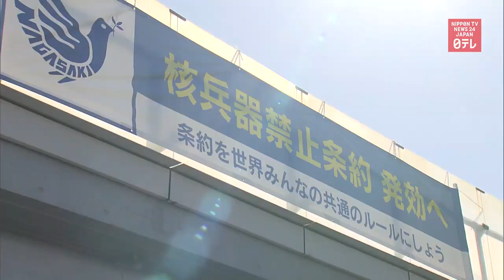Hiroshima, Nagasaki welcome nuclear ban treaty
People in Hiroshima and Nagasaki welcome news that the U.N. nuclear weapons ban treaty will take effect in January.